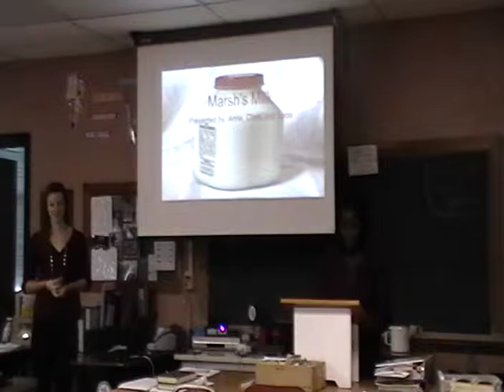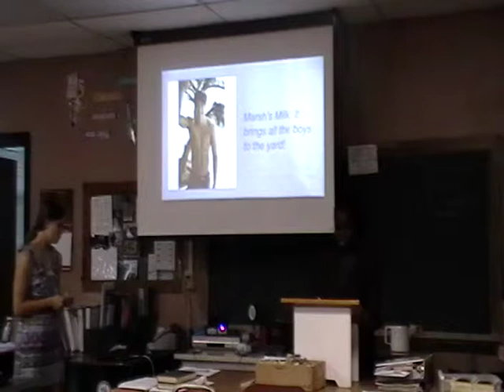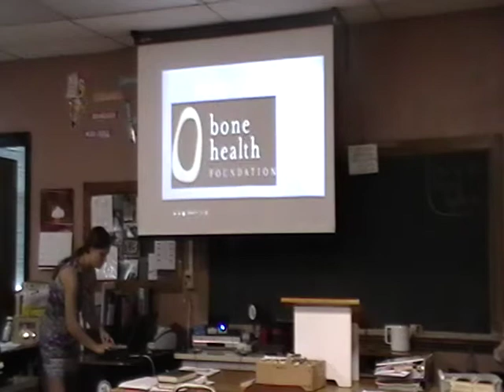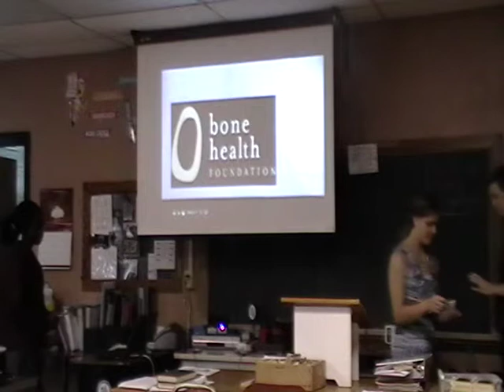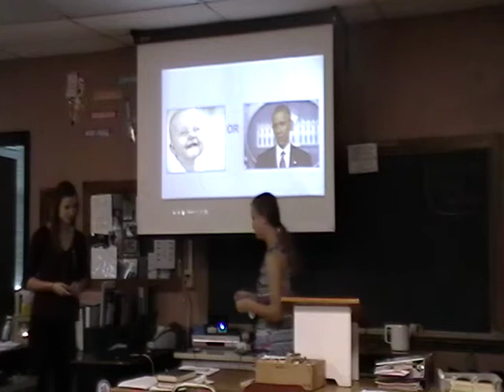Fallacy PowerPoints 2015-2016 (2nd Hour) - Group 5